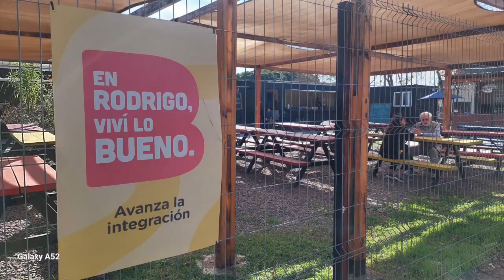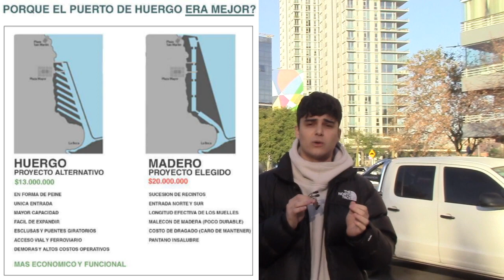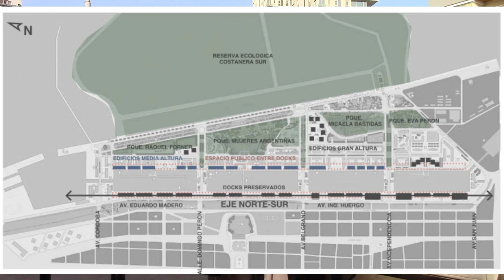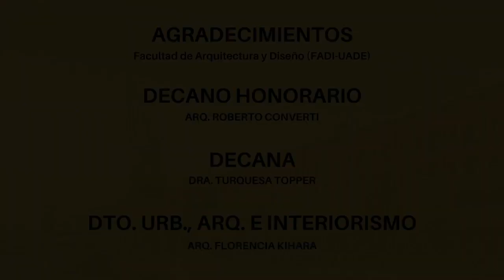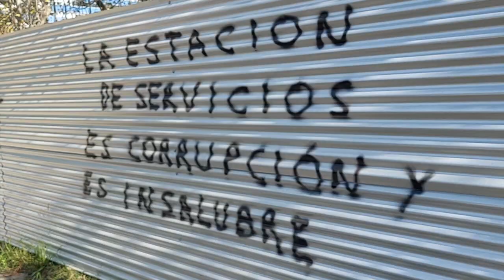21 PUERTO MADERO POR FRANCISCO ZAVALA ALUMNO DEL PROF. JUAN LAZARA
Excelente reseña de Francisco Zavala, destacado alumno de UADE próximo a recibirse de arquitecto. La exposición se realizó para cumplir con un trabajo práctico de la cátedra de Teoría y Crítica de la Arquitectura a cargo del Dr. Juan Antonio Lázara (Profesor Titular) y de la arq. Camila Babouin (JTP).

La edición estuvo a cargo de la alumna Valentina Loreiro Nilssen. El audio y la cámara estuvieron a cargo de varios alumnos de la asignatura.